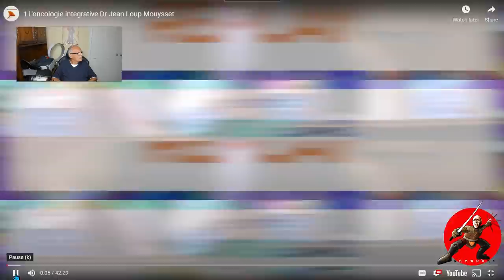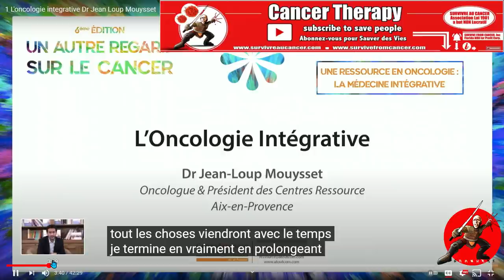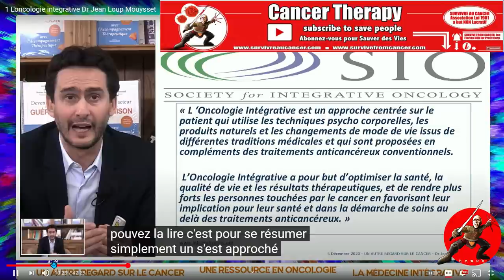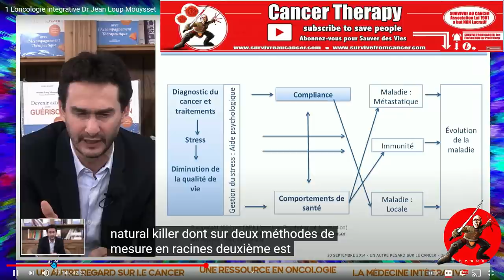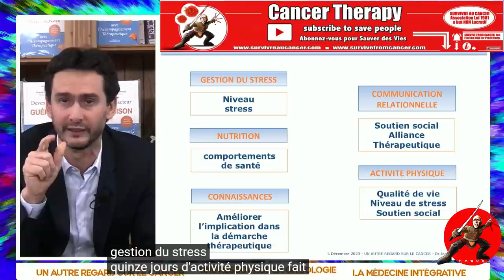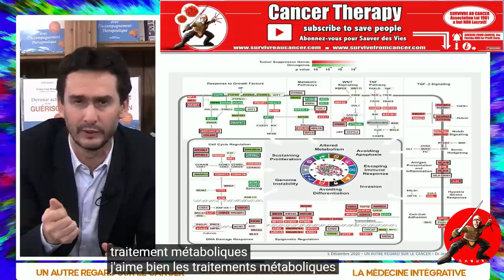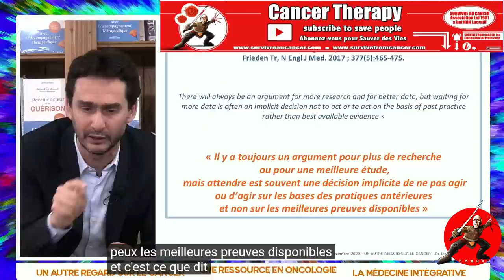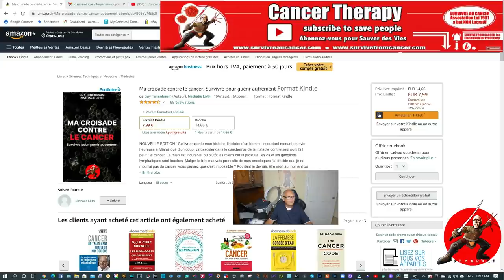CANCER ENSEMBLE pour une médecine Intégrative. Dr Jean Loup Mouysset: L'oncologie intégrative, Aix.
ENSEMBLE, je relaie la vídéo L'oncologie intégrative Dr Jean Loup Mouysset du Centre Ressource Aix qui nous demande de partager et diffuser. Pr. Vincent Castronovo à Lieges est un des intervenant à ne pas manquer. Ce Professeur est une mine d'informations sur le Cancer. Des médecins comme on les aime ! Pour une VRAIE médecine, intelligente !

NOUVELLE EDITION BEST SELLER AMAZON #1 Ma Croisade contre le Cancer: LOI 1901 Survivre au Cancer

5558 E. Leitner Dr.  Coral Springs FL 33067 USA